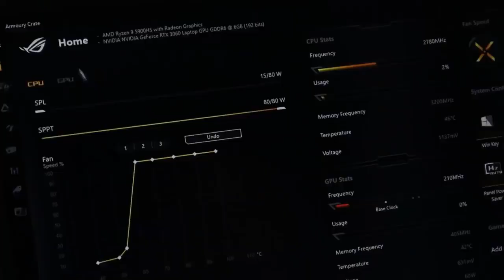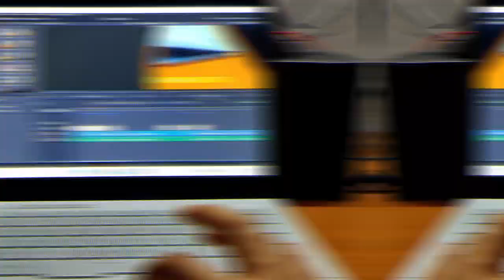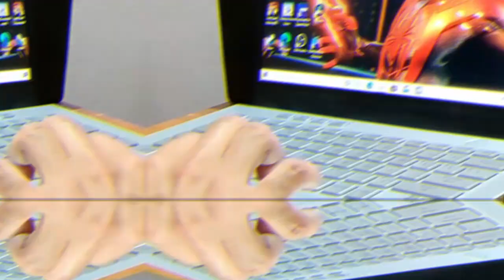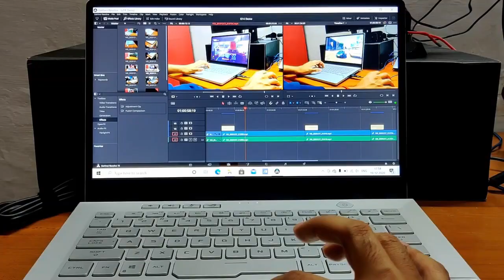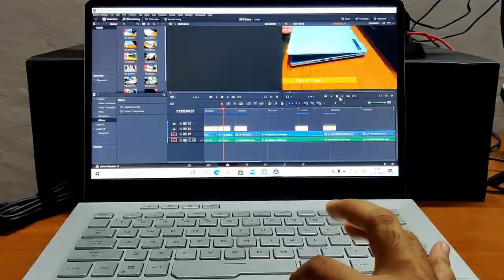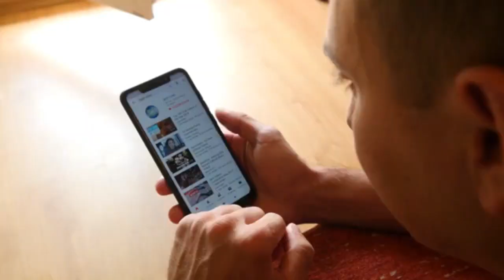Asus Zephyrus G14 2021 Review 🔥 Best Gaming Laptops 2021 ✅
The Asus ROG Zephyrus G14 is an amazing 14-inch gaming PC that follows through on a few fronts, with extraordinary execution, unimaginable battery life and great versatility. Today I'm going to review one of the finest product of asus. We are going to review Asus Zephyrus G14 , I reviewed this product after in-depth research and customer's reviews.

Welcome to Laptop Lingo! On this channel, we review the best laptops for our users. So If you are in search of some good budget gaming laptops in 2021, then you have come to the right place.The experts at Laptop Lingo try their best to sort out the best budget laptops for your use. We generally select the devices that are affordable for our users who are under budget.